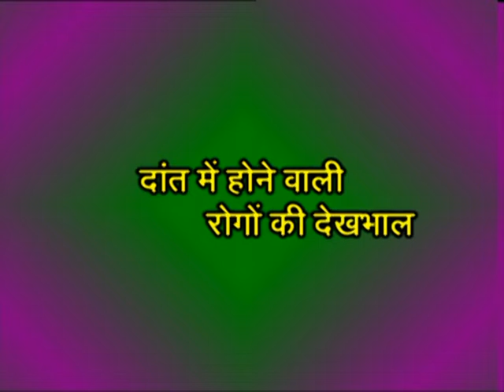Aapka Swasthy Danton Mein Hone Wali Rogo Ki Dekhbhal